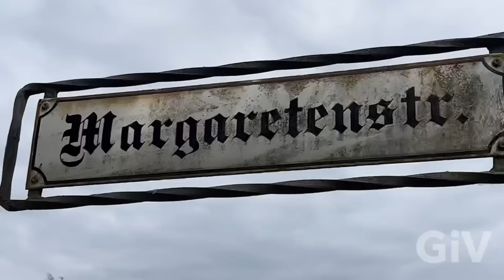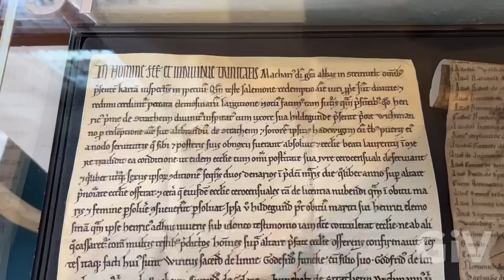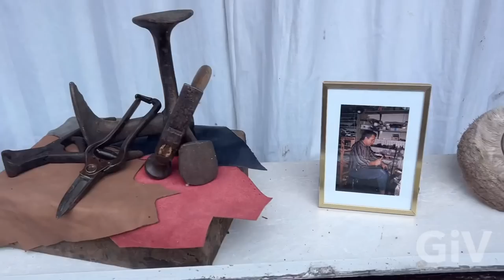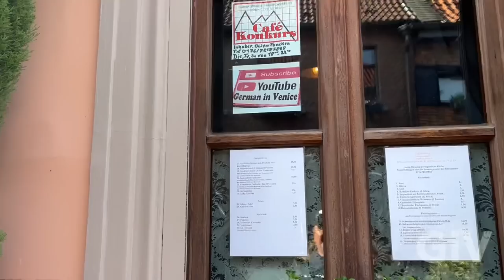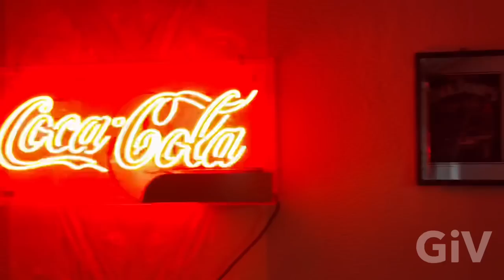Exploring an old German Castle (Burg Linn) in Krefeld Linn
Today I am visiting a town in Krefeld . Linn Is a very old town which has a big castle a few museums I’m going to explore the castle Burg Linn And the surrounding old houses in the city everything is untouched and looks like 100 years ago I also visit my uncle’s shoe shop